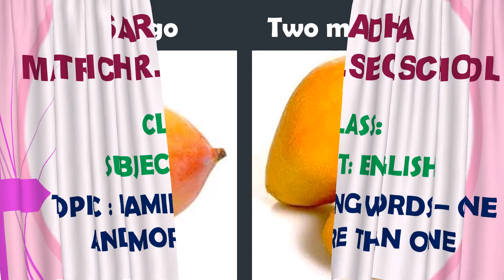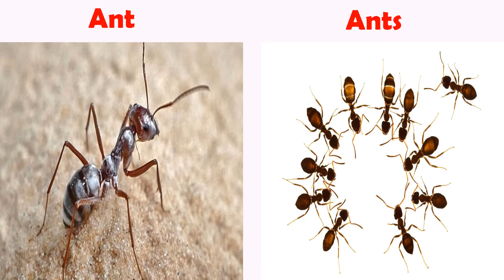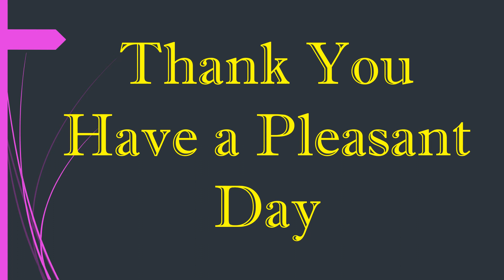ONE AND MORE THAN ONE Class 2 English